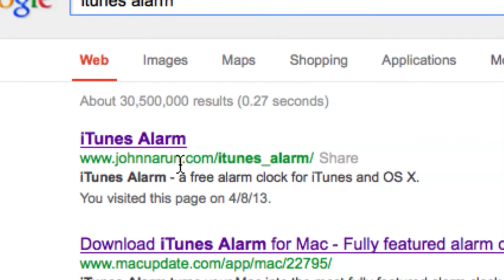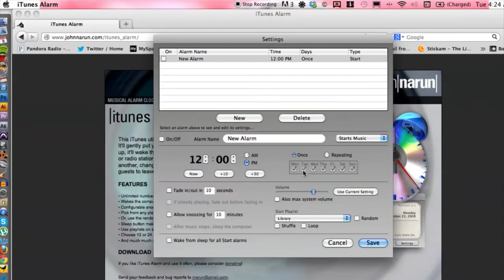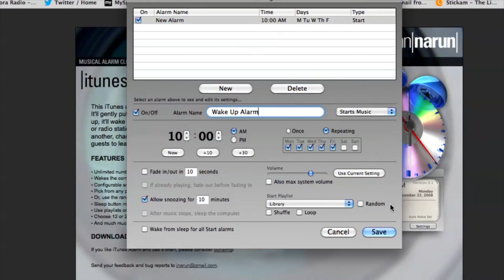iTunes Alarm Troubleshooting : iTunes Media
If you're having problems with your iTunes alarm, there are a few things that you can do to alleviate these issues. Learn about iTunes alarm troubleshooting with help from an audio engineer, musician, video editor and Mac savvy tech in this free video clip.

Series Description: iTunes is Apple's program that is used to control iPod Touches, iPhones and iPad devices all over the world. Get tips on managing your iTunes media with help from an audio engineer, musician, video editor and Mac savvy tech in this free video series.